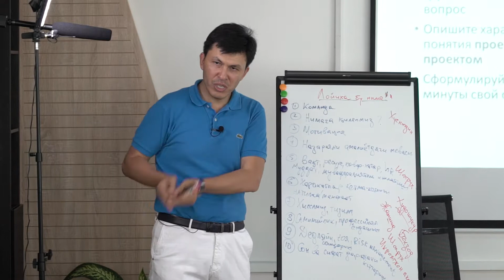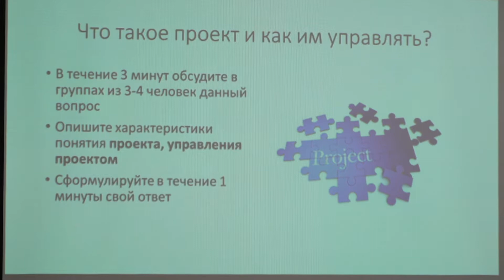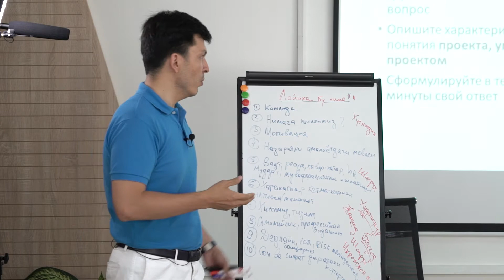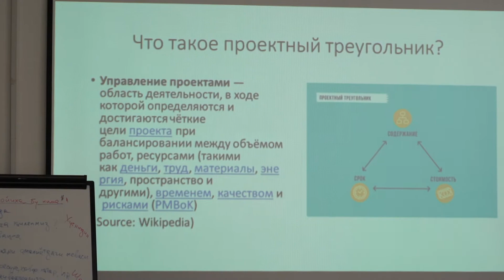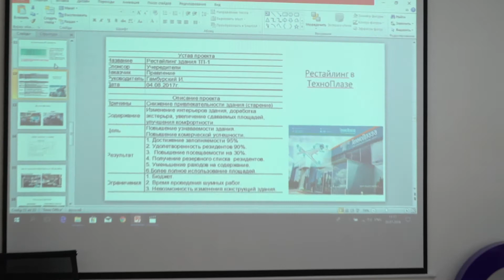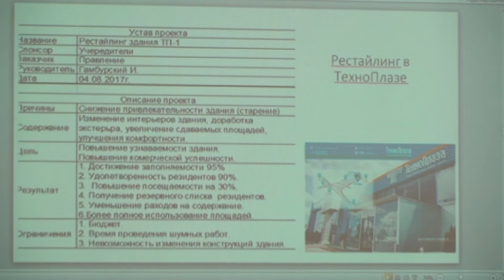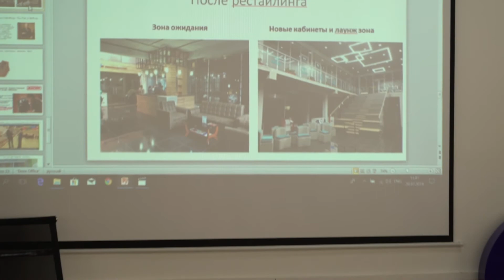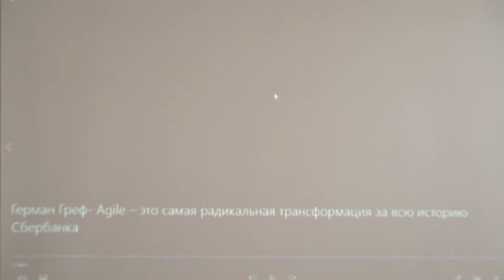Loyihalarni Boshqarish Zamonaviy Usullari. Hikmat Abdurahmonov bilan GroundZero Sergelida uchrashuv.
Aloqa doirasida biz loyiha boshqaruvidagi zamonaviy tendentsiyalar haqida gapiramiz. Hikmat Abdurahmonov turli yo'nalishlarda 10 dan ortiq kompaniya va loyihalarni ishga tushirish va rivojlantirish bo'yicha tajriba almashadi.
Birgalikda, biz 21 asrda loyihalarni boshqarish uchun qanday ko'nikmalarga muhtojmiz va muvaffaqqiyatli loyihalarni muvaffaqqiyatsiz deb ajratib turamiz.

Tadbirkor haqida:
Hikmat Abdurahmonov
"HUMO Partners" kompaniyalar guruhining hammuassisi (O'zbek-Xitoy savdo uyi, CLG Leasing, IBT, "Technoplaza" sanoat biznes markazi, GroundZero kovorking markazlari tarmog'i, Batiskaf Consulting, Meditech, Western Production Technologies, GEN Global tadbirkorlik tarmog'i mamlakat direktori va boshqalar), "Biznes Laboratoriyasi" loyihasining hammuassisi, Xalqaro Biznes va Texnologiyalar Assotsiatsiyasi raisi.